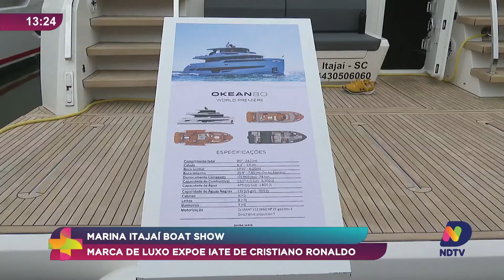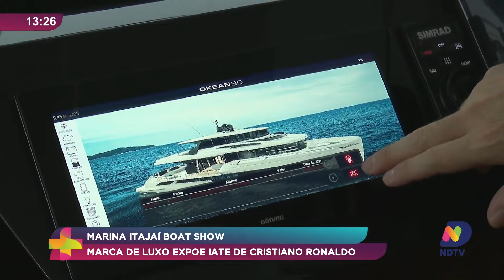Iate de luxo de Cristiano Ronaldo é destaque no Marina Itajaí Boat Show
O Marina Itajaí Boat Show, realizado neste final de semana, foi palco de um espetáculo de luxo e exclusividade. Entre as diversas embarcações expostas, o destaque foi o iate preferido de Cristiano Ronaldo, um dos maiores craques do futebol mundial. O evento atraiu muitos entusiastas náuticos e fãs do jogador, que tiveram a oportunidade de conferir de perto os detalhes e a sofisticação da marca de luxo.